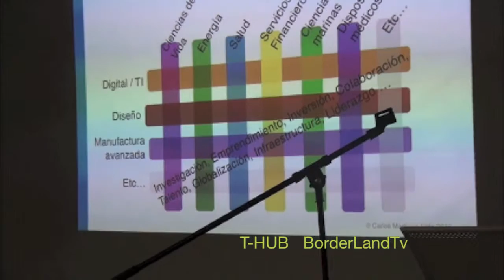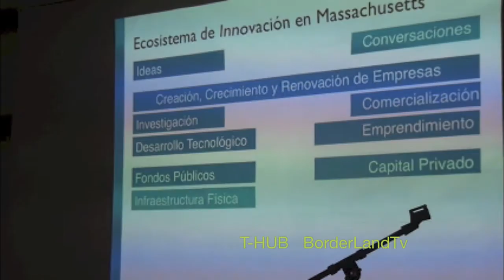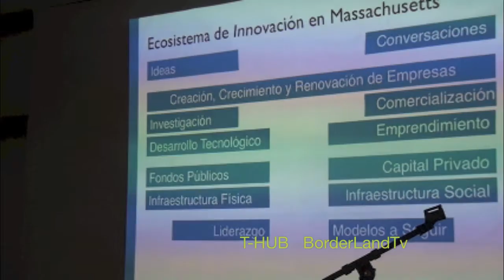T HUB Ciudad Juárez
T-HUB
Carlos Martinez Vela
Ecosistema de la Innovación
Ciudad Juárez, Chihuahua.
23 de julio 2015